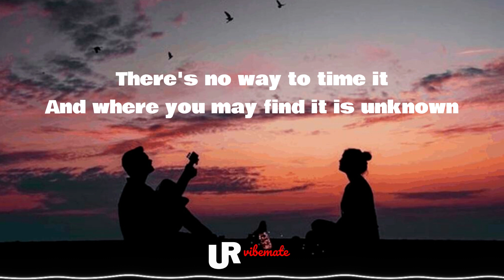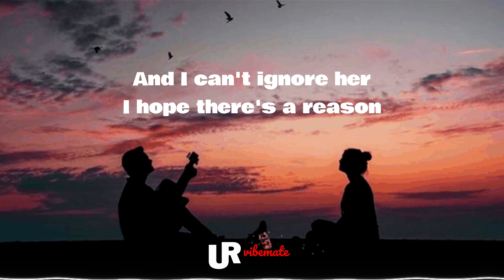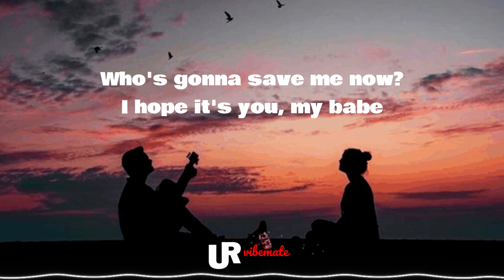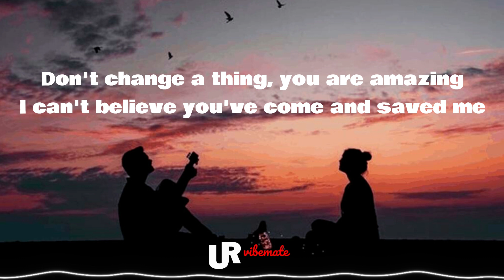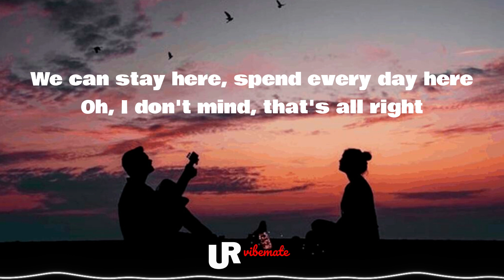Amazing by Rex Orange County (Lyric Video)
AMAZING
              Song by Rex Orange County

[ Lyrics ]
[Verse 1]
Is unknown
She's over (Over)
In the corner (Corner)
And you can't (You can't)
Ignore her (Ignore her)

[Verse 2]
To see it, I see it (Now, oh)

[Outro]
Yeah

I have made creative choices in this video, such as the use of different background images and text, that make it a transformative work. I acknowledge the original source of the copyrighted material, including the name of the artist and the title of the song, and I invite the copyright owner to contact me if they have any concerns about my use of their material. I am open to discussing the issue and finding a resolution that works for both parties.

ThankYou for vibing with us ❤️❤️❤️

Brian L. Frye (2011): "Copyright and the Music Video: A Case for Fair Usage."

Michael A. Carrier (2015): "Copyright, Creativity, and the Future of Entertainment in a Digital Age."